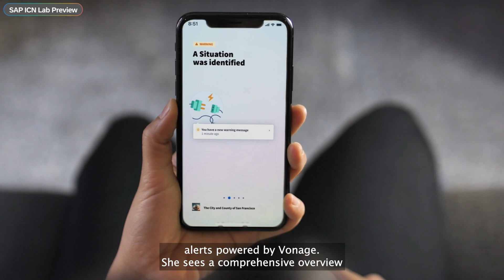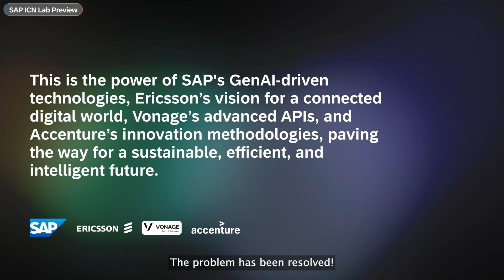Smart Cities, Smarter Business with Vonage & SAP | The power of AI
By leveraging the power of GenAI & immersive services on SAP BTP combined with CAMARA Network APIs, explore how optimized resource management and 3D analytics, intelligent video notifications and augmented training help transform the future of sustainable resource optimization